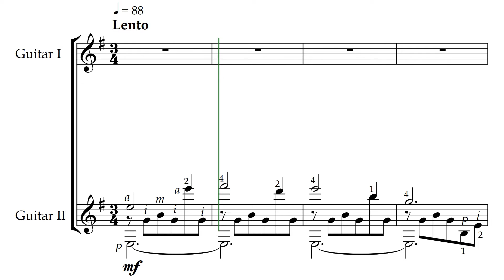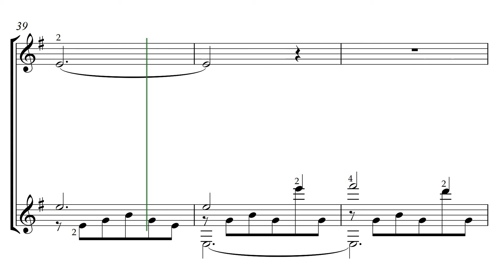"Ярмарка Скарборо". Английская народная баллада. Аранжировка Дмитрия Теслова для дуэта гитар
Композиция из Нового Нотного издания «Антология сочинений для классической гитары. Том V «Искусство Гитарного Дуэта» (2022 г.).
В данном издании представлены авторские сочинения (и аранжировки) для дуэта гитар. Адресованы, как профессиональным гитаристам, так и студентам и учащимся музыкальных учебных заведений различного уровня: ВУЗы, СПО, ДШИ-ДМШ. Произведения данного сборника украсят любой концерт, так как они достаточно мелодичны и понятны широкому кругу слушателей.
Здесь воспроизведение композиции при помощи программного синтезатора нотного редактора.
"Scarborough Fair". English Folk Ballad from "Selected Songs and Dances of the Peoples of the World" Cycle of Pieces for a Guitar Duo. Arrangement by Dmitry Teslov.
New Sheet Music edition "Anthology of compositions for classical guitar. Volume V "The Art of the Guitar Duo" (2022).
This edition presents the author's compositions (and arrangements) for the guitar duo. They are addressed to both professional guitarists and students and students of music educational institutions of various levels. The works of this collection will decorate any concert, as they are quite melodic and understandable to a wide range of listeners.
Here, the composition is played using a software synthesizer of the music editor.